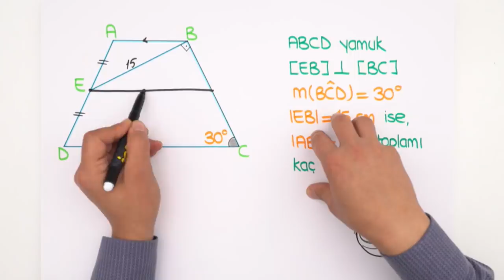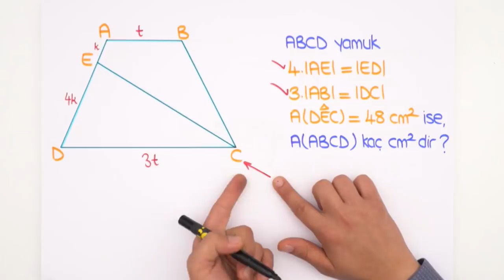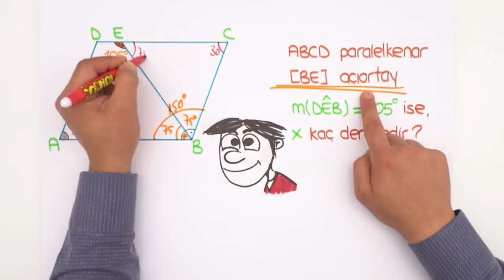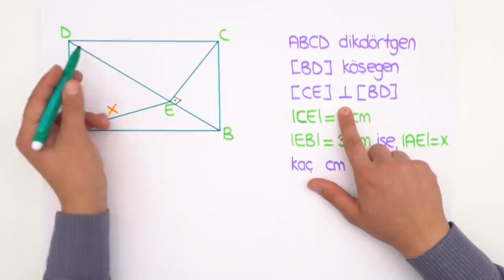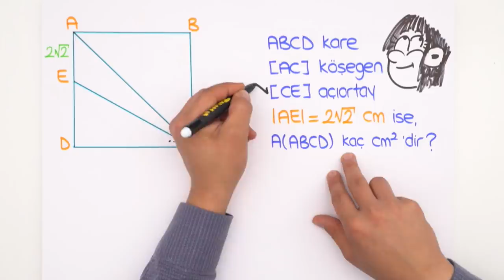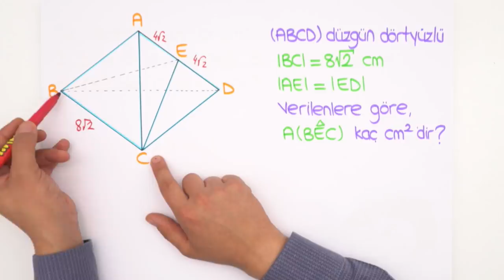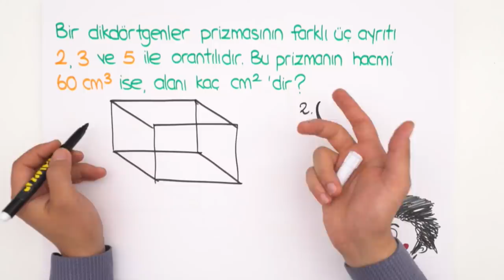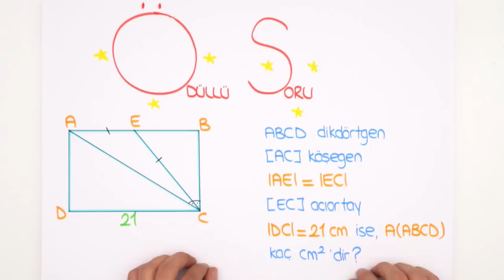10.Sınıf Matematik | 2.Dönem 2.Yazılı Provası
2.Dönem 2.Yazılı Kampı başladı!💪YazılıKampı MEB kazanımlarına ve öğretmenlerin konu işleyiş sırasına göre hazırlandı. 10.sınıflar! matematik sınavına girmeden önce yazılı provasını izlemeyi unutma.😊